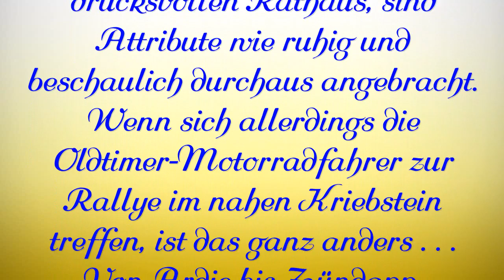Motorrad-Oldtimer-Rallye Kriebstein 2017 (Marktplatz Waldheim)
Bei der Motorrad-Oldtimer-Rallye in Kriebstein dürfen Fahrzeuge bis Baujahr 1939 an den Start gehen. Fotos und Videosequenzen von der Sonderprüfung auf dem Marktplatz in Waldheim sjnd hier zu sehen.